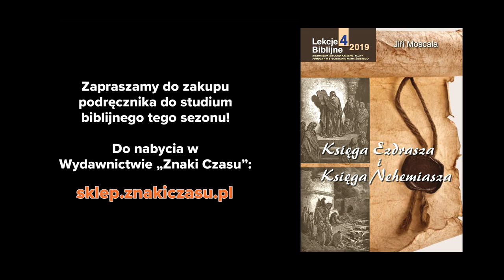Czytanie Słowa - Księga Ezdrasza i Księga Nehemiasza (191109-6-#450)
Studium biblijne (sezon 35) z 9 listopada 2019 r., pt. „Czytanie Słowa”. Na podstawie kwartalnika „Lekcje Biblijne 4/2019”: Jiří Moskala, „Księga Ezdrasza i Księga Nehemiasza”. Tytuł oryginału: Adult Sabbath School Bible Study Guide 4/2019: „Ezra and Nehemiah”.

STUDIUM BIEŻĄCEGO ODCINKA: Ne 8,1-8; Pwt 31,9-13; Mt 17,5; Dz 8,26-38; Ne 8,9-12; Kpł 23,39-43.

TEKST PRZEWODNI: „Czytali z księgi Zakonu ustęp za ustępem, od razu je wyjaśniając, tak że zrozumiano to, co było czytane” (Ne 8,8).

W STUDIUM BIORĄ UDZIAŁ: Marek Micyk (prowadzący), Karolina Harasim, Marcin Grzesiak, Błazej Owczarek.